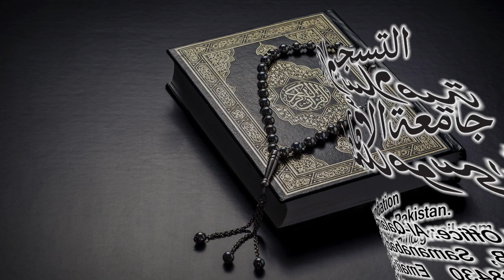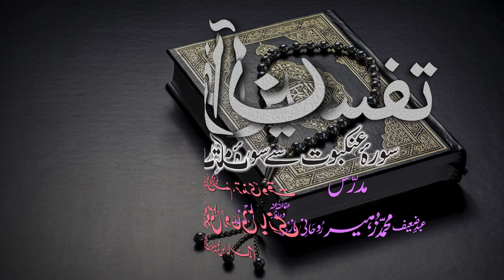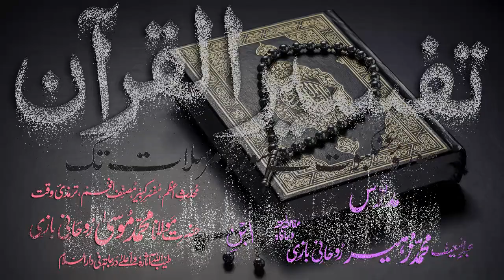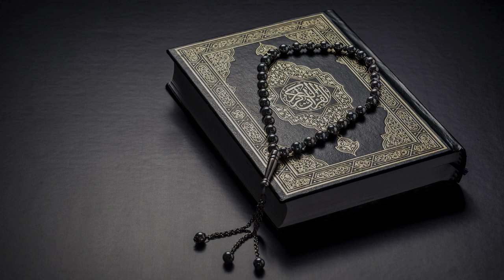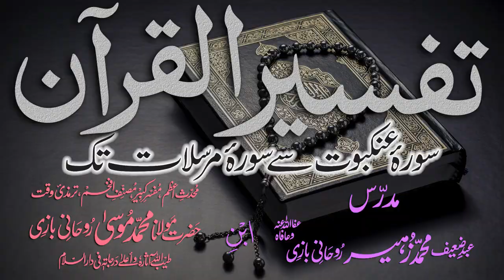Tafsir Dars - 103 - Sura-Zaareyaat - Ayat - 001 - Maulana Muhammad Zuhair Albazi - 27/04/2011